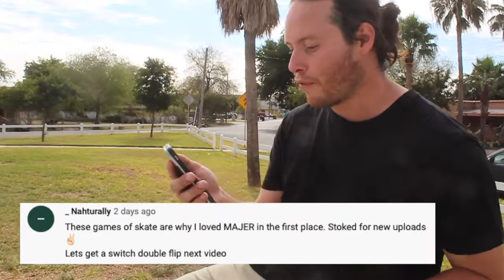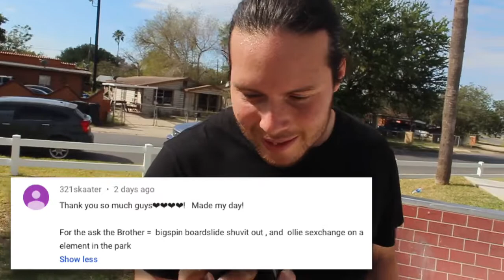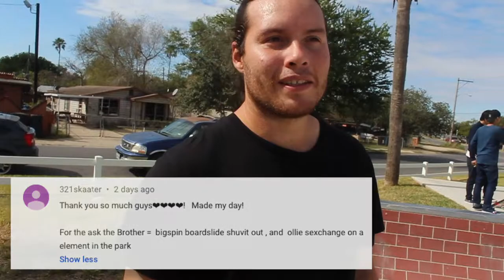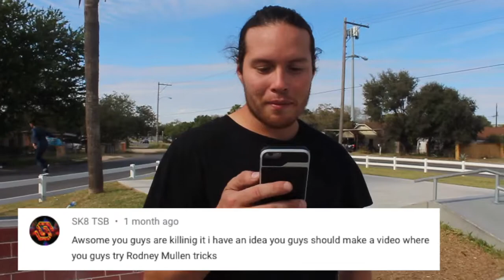ASK THE BROS EP.1 - Switch Double Flip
Jacob and Rick Mo do our first ever Ask the Bro. Comment a trick request down below and we'll might just try it for EP.2